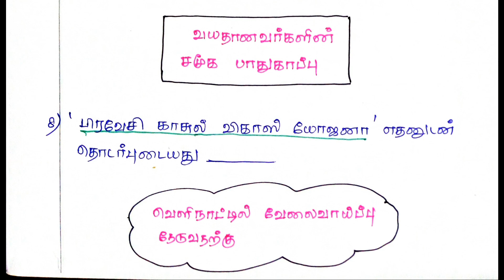திட்டங்கள் -PART 8| Previous year Questions | ECONOMICS | TNPSC |GROUP 1| GROUP 2 |GROUP 4